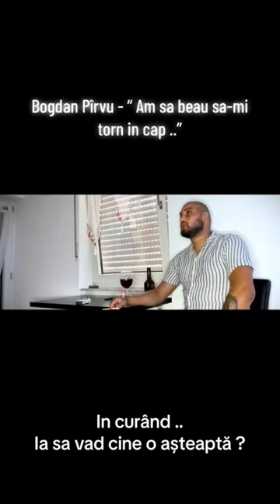Bogdan Pârvu-am sa beau să-mi torn in cap#shorts